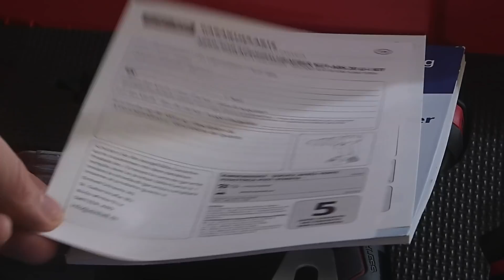Unboxing: Aldi Workzone Titanium+ cordless drill